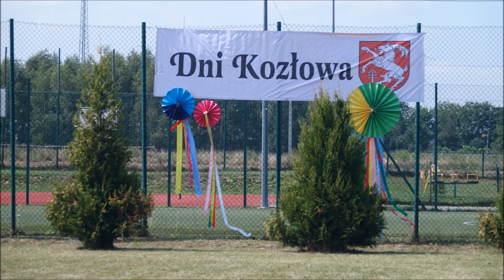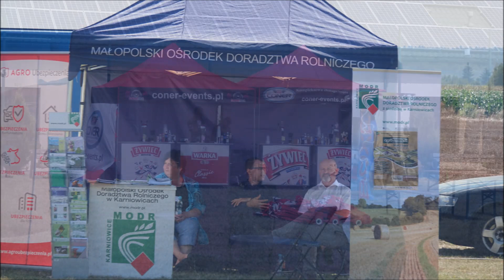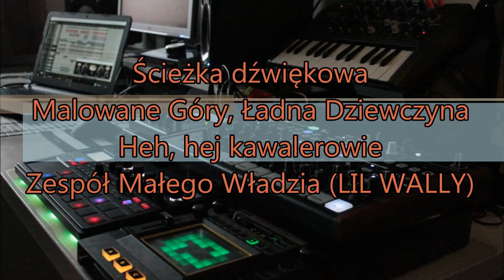Dni Kozłowa 2022 cz 1